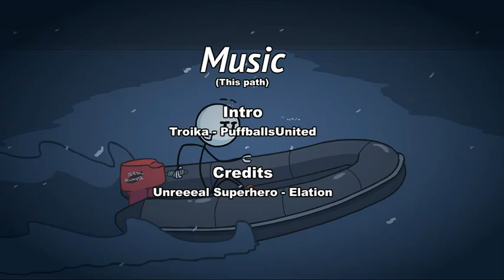The Henry Stickmin Collection - Fleeing the Complex - Rank: GI Loquendo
Rank: Ghost Inmate

Henry, nuestro sigiloso amigo, escapará de manera indetectada de "El Muro"
¡Jamás se darán cuenta de que se escapo! Solo que Ellie recordará eso...
¡Descubre su travesia!

0:00 Intro
0:33 Celda de Transferencia
0:49 Ventilación de Mantenimiento
1:02 Sala de Almacenamiento (Solo)
2:39 Seguridad Exterior (Solo)
3:30 Elevador
4:24 Interiores del Complejo
5:31 Muelles
6:35 Muelles Exteriores
7:41 Rango: Prisionero Fantasma